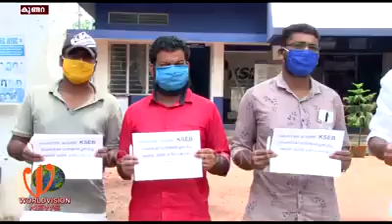യൂത്ത് കോൺഗ്രസ് നടത്തിയ പ്രതിഷേധത്തിൽ പ്രവർത്തകൻ തമ്മിൽ കയ്യാങ്കളി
വൈദ്യുതി നിരക്ക് വർധിപ്പിച്ചു എന്ന് ആരോപിച്ചു യൂത്ത് കോൺഗ്രസ് നടത്തിയ പ്രതിഷേധത്തിൽ പ്രവർത്തകൻ തമ്മിൽ കയ്യാങ്കളി. KSEB കുണ്ടറ ഡിവിഷൻ ഓഫീസിനു മുന്നിലാണ് നാടകീയ സംഭവങ്ങൾ അരങ്ങേറിയത്.